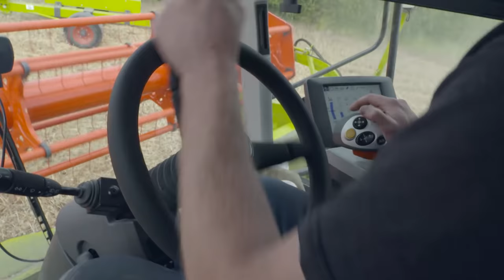Head of Agri John Fitzgerald meets James O’Reilly in Kilkenny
James O’Reilly talks Agri and the family tradition of farming with Head of Agri at Bank of Ireland, John Fitzgerald.
Why not drop down to speak to our dedicated Agri team at Block 2 Row 11 Stand 267 at this year's National Ploughing Championships 2016.